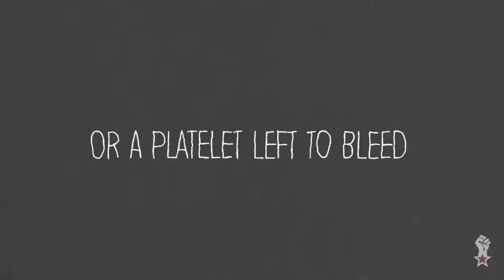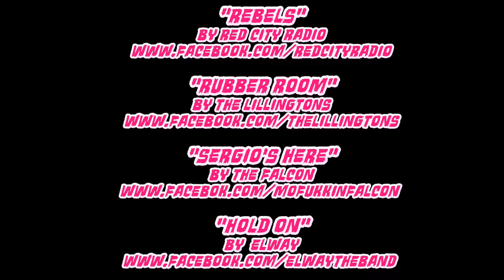Rockstar Entertainment presents: Red Scare Industries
This web series showcases talented performers from all over the world. From comedians to singers to all genres of entertainment. If you like a performances please checkout the performer's website. Their information is always below. This week Rockstar Entertainment Features Red Scare Industries, as we showcase some great talent.